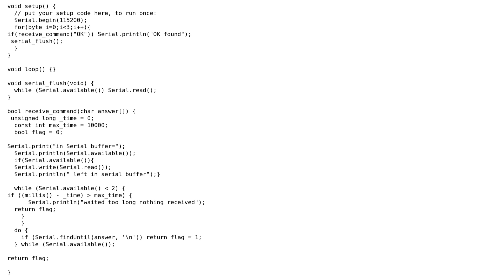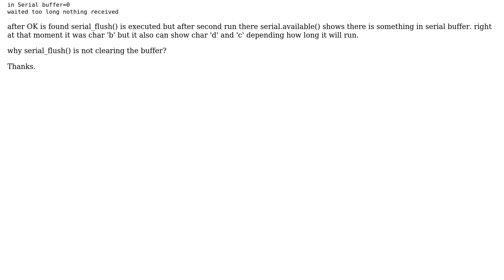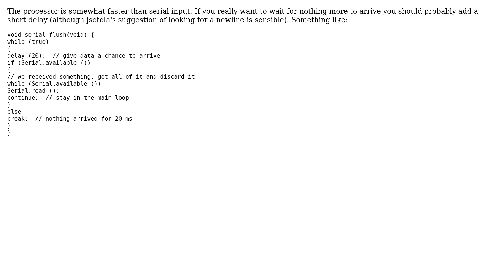Arduino: clear serial buffer not working (2 Solutions!!)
Arduino: clear serial buffer not working

With thanks & praise to God, and with thanks to the many people who have made this project possible! | Content (except music & images) licensed under CC BY-SA | Music | Images & others | With thanks to user Surepic 342 user Nick Gammon user Juraj and the Stack Exchange Network Trademarks are property of their respective owners. You are responsible for your own actions.